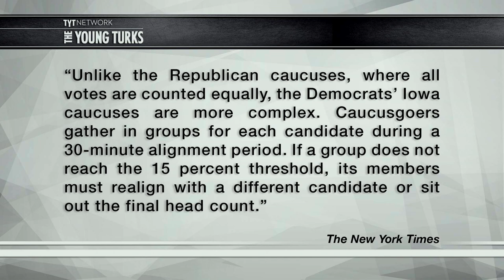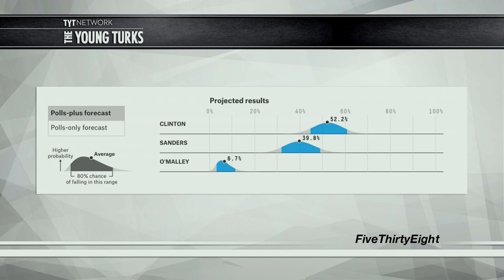How Martin O'Malley Supporters Could Decide This Election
In the days leading up to the Iowa Democratic caucus, most eyes are on Bernie Sanders and Hillary Clinton. Who will win? But it might end up being Martin O'Malley who ends up being crucial. John Iadarola (ThinkTank), Jimmy Dore (The Jimmy Dore Show Podcast), and Jonathan Harris , hosts of the The Young Turks, break it down.

"Martin O’Malley has rarely broken above 5 percent in Iowa polls, but on caucus night he could be the most popular person in the room — or, rather, his supporters will be, as activists forHillary Clinton and Bernie Sanders desperately try to scoop them up.

The arcane rules of Iowa’s Democratic caucuses mean that most O’Malley supporters will be ruled “nonviable” if he does not get 15 percent support at a caucus; his supporters will then be up for grabs by another candidate. With polls showing the race between Mrs. Clinton and Mr. Sanders narrowing to a near tie, O’Malley supporters, along with attendees who enter their neighborhood caucuses undecided, could swing the results.

“The most coveted person in Iowa politics is an undecided person or the O’Malley nonviable folks,” said Kevin Geiken, a Democratic strategist in the state."*